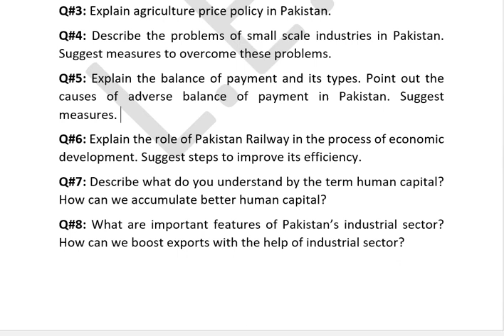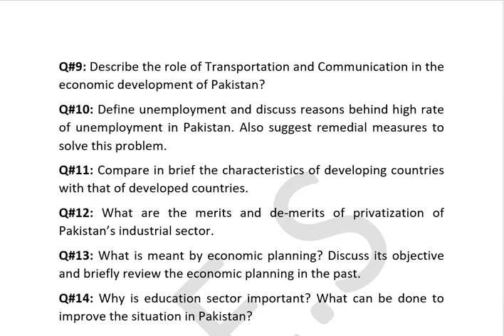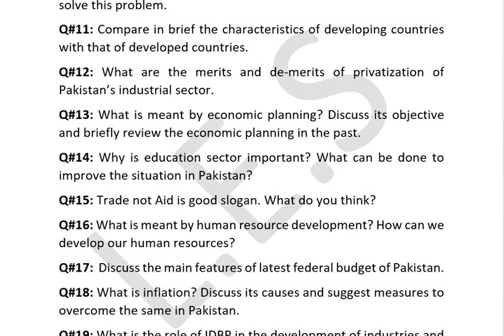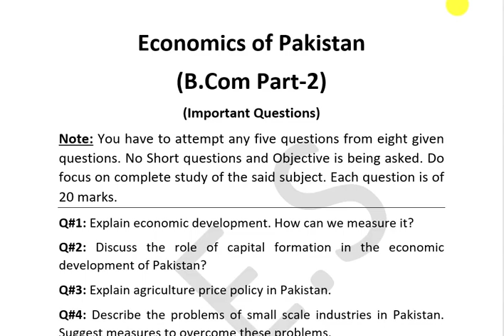Most important questions economics of Paksitan| Economics of Pakistan for b com part 2 paper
B.Com part-1
Important Questions (Economics of Paksitan)
Punjab University
Most important questions economics of Paksitan,
Economics of Pakistan for b com part 2 paper,
paper pattern b com economics of Pakistan,